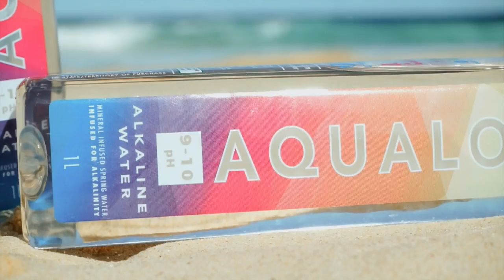Aqualove Alkaline Water Promo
YGM Media digital production for Aqualove Alkaline water.

For digital marketing and content creation enquiries...